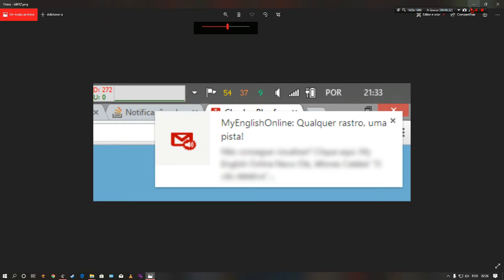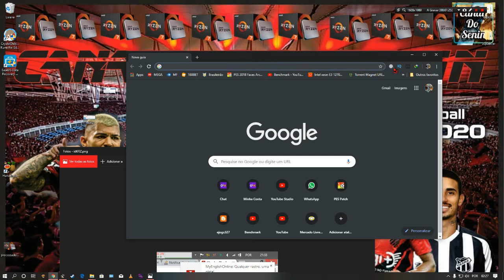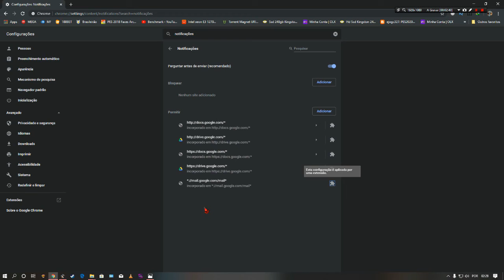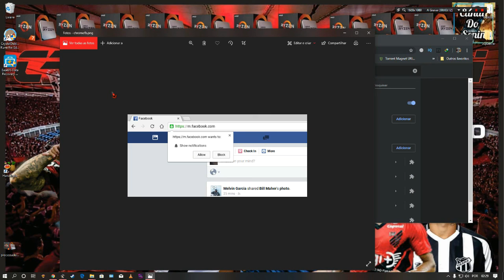Como Remover as Notificações do Google Chrome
Aceite Cartões de Crédito sem burocracia pague e receba na Hora

Ganhe Descontos exclusivos do Canal do Senin para garantir sua maquina Mercado Pago

Point Mini

Point Pro